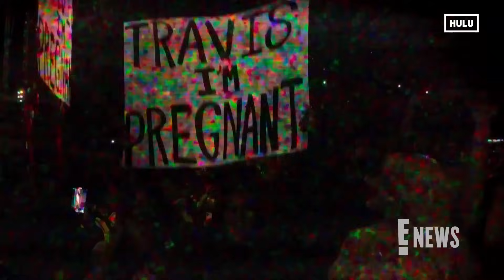Kris Jenner Was SHOCKED By Kourtney Kardashian's Pregnancy Reveal | E! News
Though Kris Jenner already knew about Kourtney Kardashian's pregnancy, the matriarch was shocked to see how the announcement went down! Kourtney and Travis revealed their baby news during Travis’ Blink-182 show in June.